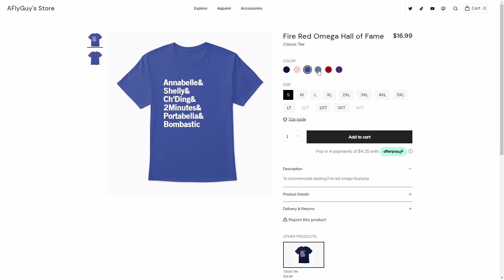Pokemon Omnicron Randomized Nuzlocke ep 5 I FORGOT TO HEAL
What up everyone?! Thanks for checking out the video!

Links